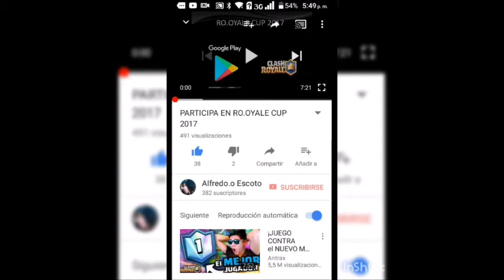DESAFIO 2C2 MAQUINA VOLADORA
SI AUN NO TE HAS INSCRITO Y DESEAS PARTICIPAR TE INVITO A QUE MIRES ESTE VIDEO AHI EXPLICO TODOS LOS PASOS PARA PODER PARTICIPAR AUN QUEDAN TRES GRUPOS :D